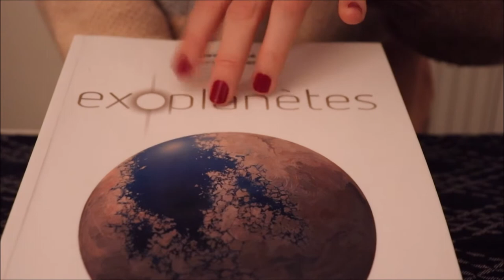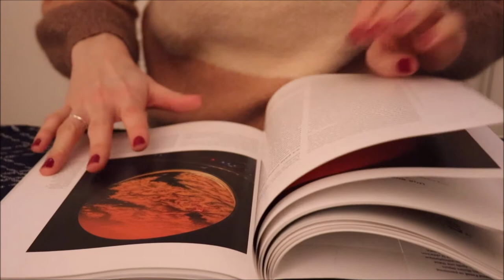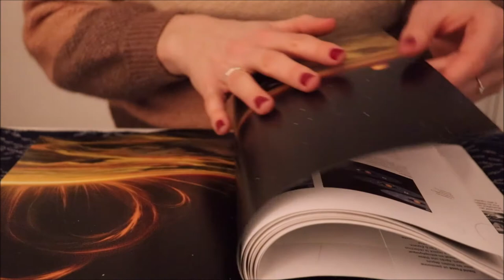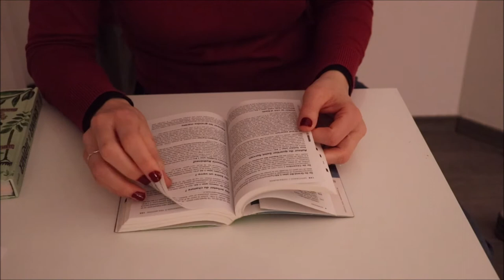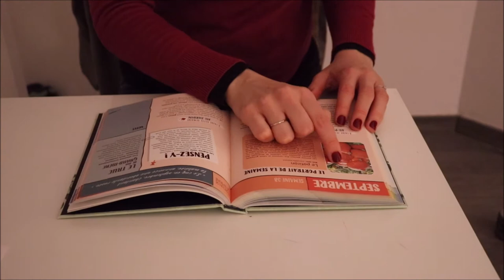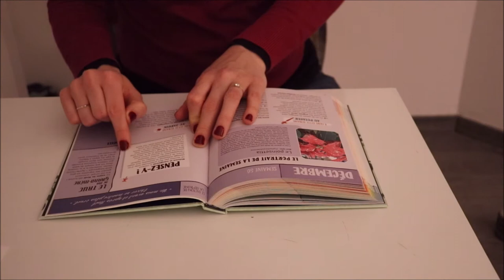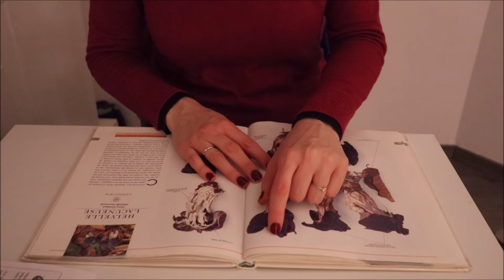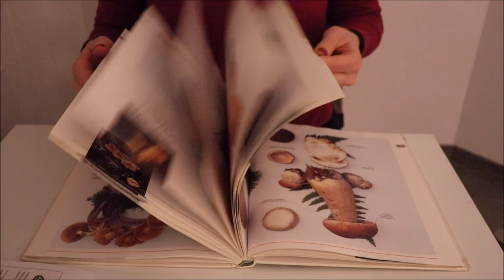ASMR - Page turning & tracing on paper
Hi, I'm Laura. In this video, I am tracing text and other things in differents books, and doing some page turning.This is an ASMR no talking channel, so I make noises without talking or whispering to help you relax. Hope you enjoy.

My equipment : camera is Canon 800D with EF-S 18-55mm F/4-5.6 IS STM, mic is MKE 440 from Sennheiser and Rode videomic go, Amazon tripod, SanDisk memory card. I edit on Movie Maker.

Hey, c'est Laura. Dans cette vidéo, j'e trace des lignes et des images dans différents livres, ainsi que des bruits de pages. C'est une chaîne ASMR sans chuchotement/paroles, donc je fais (que) des bruits pour vous relaxer. J'espère que ça vous plaira.

Ma chaîne ASMR principale, Laura Ellecea ASMR, avec de l'ASMR en français

Mon matériel : l’appareil photo canon 800D avec objectif EF-S 18-55mm F/4-5.6 IS STM, un micro MKE 440 de Sennheiser et video mic go de Rode, un trépied Amazon et une carte mémoire SanDisk 32 Go. Je fais mes montages avec Movie maker pour l’instant.